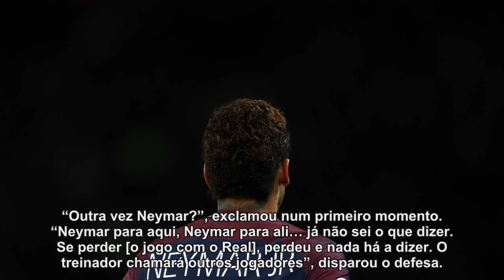Balneário do Paris Saint-Germain 'farto' do casos de Neymar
Jogadores do clube francês começam a dar sinais de que estão cansados de ser questionados sobre o brasileiro.